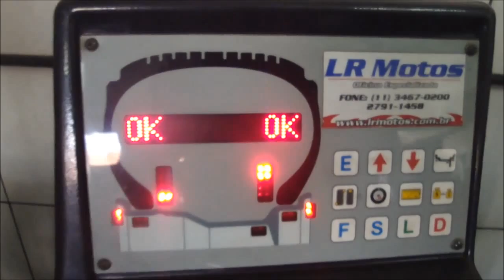LR Motos - Manutenção de Quadriciclo e Balanceamento de Roda de Moto - 5539